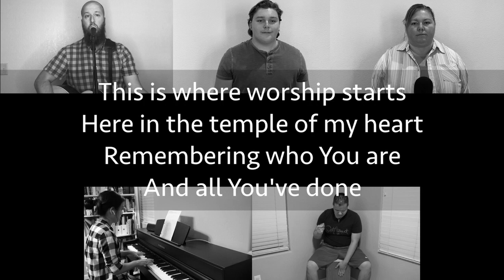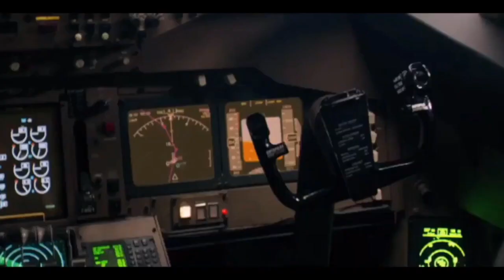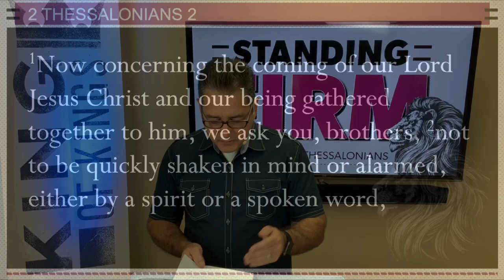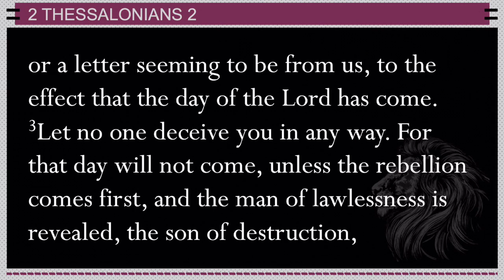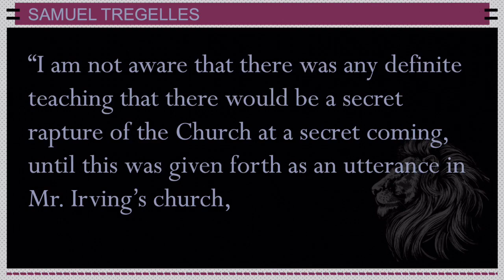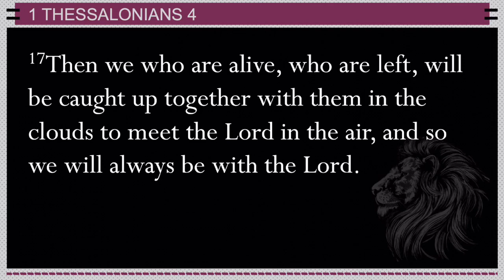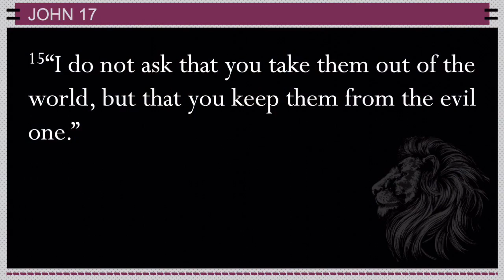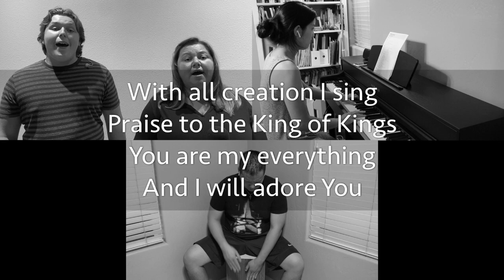Sunday AM - Standing Firm, Part 5 - 10/25/20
Pastor Ben continues in our 2 Thessalonians series